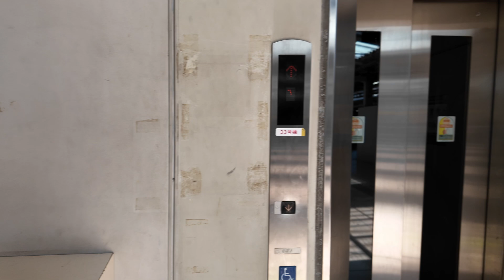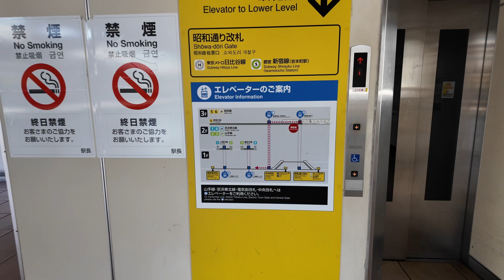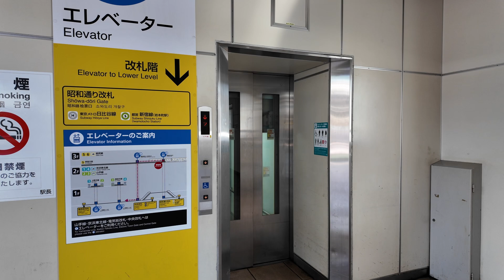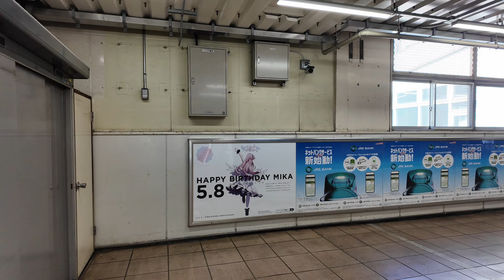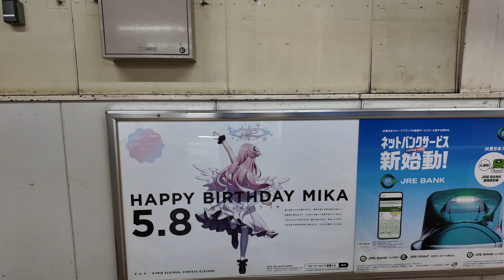JR秋葉原駅のバリアフリー経路：総武線ホームから昭和通り口改札まで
総武線 秋葉原駅ホームからJR秋葉原駅昭和通り口改札までのルートガイドです。
バリアフリールートですので、足の不自由な方、ベビーカーをご利用の方、大きな荷物をお持ちの方は参考にしてください。
秋葉原は日本最大級のの電気街と知られています。
現在はオタクの街としても有名で、アニメやゲームなどの専門店などサブカルチャーの街として近年は注目を浴びています。
毎週日曜日は歩行者専用の「歩行者天国」が実施されています。（中止になることもあります）
秋葉原の様子をみたり、撮影スポットとしてもおすすめです。

ジェイアール東日本企画「Cheering AD（チアリングアド」